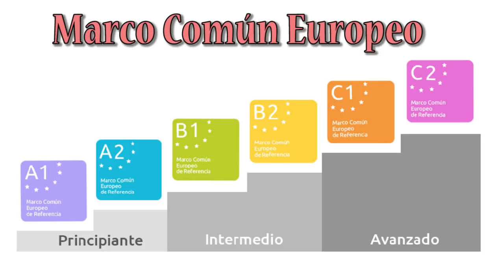Cómo saber mi nivel de Listening en INGLÉS / Alejo Lopera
Ingresa a mi entrenamiento ¿Por qué todos saben inglés menos yo 4.0?

Las lecturas que usé para estos ejercicios son las siguientes:

A1
Hi! I’m Peter. I am 10 years old and live with my parents in San Francisco. I am in the fifth grade. In the United States we call that elementary school. I love playing sports, watching cartoons and playing video games. Playing sports is fun and very good for you.
I have a brother and a sister. My brother is 17 and is in his last year of High School. He loves sports and going to parties.

A2
"Hi Cristina, I am sorry I haven’t called you for so long. How are you? How is your new apartment? I have been very busy at work. I arrive at the office at 7 am and leave at around 6:30 pm. I just get half an hour for lunch and a five-minute break in the morning and in the afternoon. I am very tired when I get home so I just eat, watch some television and go to bed. In the office, I am on the phone all day, listening to customer complaints and entering them into our computer system.

B1
Rita and David are just back from a nice dinner with Rita’s brother, Roger, and his wife Kathy. David has noticed that Rita hasn’t said much since they left the restaurant. He really didn’t want to go, but Rita insisted. Since her brother had started his new job, it had been hard to get together. Roger had to travel almost every week and had been spending his weekends catching up on paperwork when he got back.
Rita suddenly looks at him. “How did you know Kathy had lost her job?”
“Well, they mentioned it at dinner, right?”, replies David looking confused.
“Well… Kathy mentioned that it was lonely when Roger was away, but she didn’t mention that she had lost her job

B2
The boy in the striped pyjama: Berlin, 1942: When Bruno returns home from school one day, he discovers that his belongings are being packed in crates. His father has received a promotion and the family must move to a new house far, far away, where there is no one to play with and nothing to do. A tall fence stretches as far as the eye can see and cuts him off from the strange people in the distance. But Bruno longs to be an explorer and decides that there must be more to this desolate new place than meets the eye. While exploring his new environment, he meets another boy whose life and circumstances are very different from his own, and their meeting results in a friendship that has devastating consequences

C1
Off the Northern tip of Scotland, where the Atlantic Ocean meets the North Sea, lies a group of 70 or so islands called the Orkneys. These largely treeless isles are frequently battered by Atlantic storms, gales and rain. It was during one such storm in the winter of 1850, when the combination of wind and high tides stripped away the grass from the top of a small hill called Skerrabra on the west side of the largest island known simply as ‘The Mainland’. This revealed a number of stone dwellings